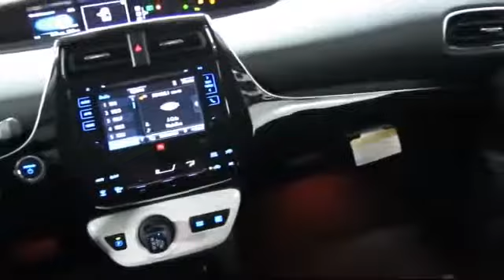2017 Toyota Prius Four Touring 5d Hatchback San Francisco Daly City San Mateo San Rafael San Bru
2017 Toyota Prius Four Touring 5d Hatchback Stock Number: 85641 Vin:JTDKARFU0H3042988.